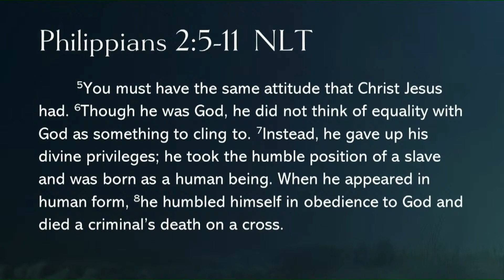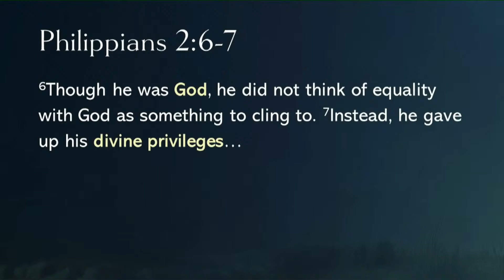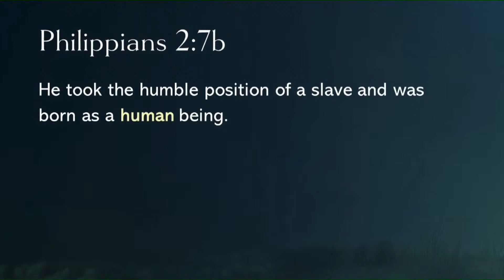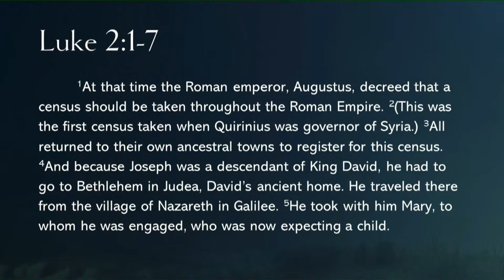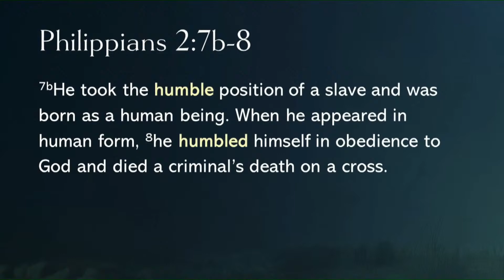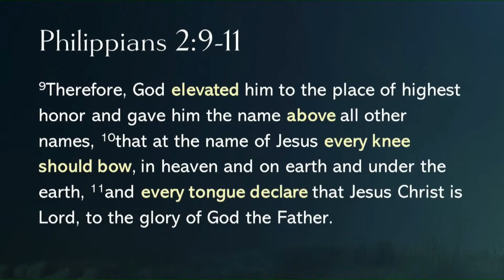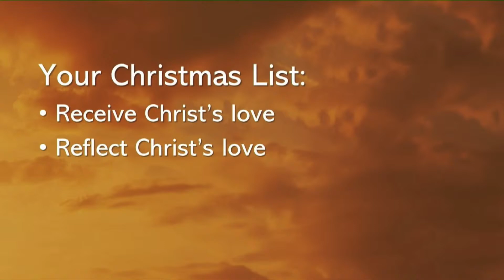The Servant Love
Jesus came into the world in the most humble and unexpected manner.  God taking on human form as a vulnerable baby and serving through sacrificial love.